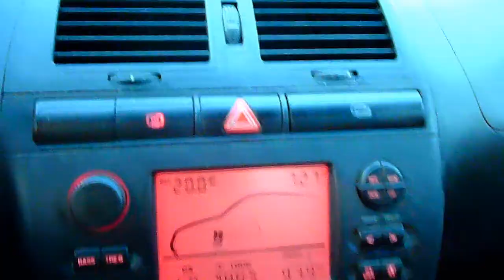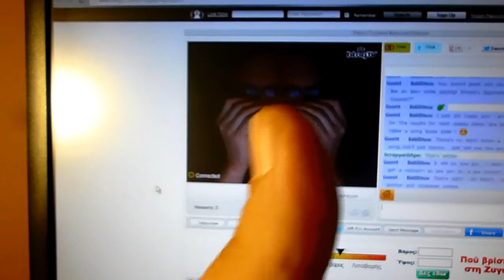It's Tag Thursday #7 (Sep.19)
Today i am doing a music tag and i must thank Lyne (paperweightgirl) for the questions.Her channel
I made up in my limited time a skit for you.
1. What started you in music?
2. When did you first start playing guitar and why?
3 Who was the first band you played with? When? and what kind of music did you play?
4. What musician do you consider your idol?
VOTE NOW FOR NEXT WEEK'S SONG.
Every Monday i will be singing for you a song of your choice :)
This week's songs for voting:
1. Miracle by Isle DeLange
2. How Do I Get There by Aaron Prichett
3. The Second You Sleep by Saybia